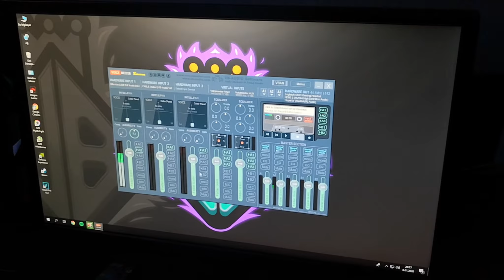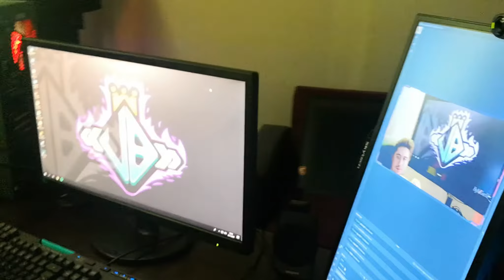Kurucu Üyemiz Serhan ''JOK3BOX'' Apaydın'ın Odasını Ziyaret Ettik! (Aman Aman Nerelere Geldik??)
Soru yağmuruna tuttuk ve çokça eğlendik. Bize yayın ekipmanlarını tanıttı ve hepimizi yayına davet etti.

Daha fazla içerik için aşağıdaki linkleri kullanabilirsiniz.

Güncel bilgisayar donanımları için adresini ziyaret edebilirsiniz.